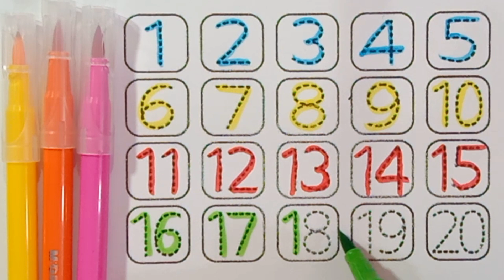Learn to Counting 1 to 100 | 123 numbers| one two three | 1 to 100 Counting 1 से 100 तक िगनती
Learn to counting 1 to 100 | 123 Numbers | one two three, 1 se 100 tak ginti, 1 to 100 counting

is video mai hum apko ginti parhna sikhaynge 1 se 15 tak ki ginti... counting parhna bacho k liye bht hi zaruri ha or bacho apke liye parhai se barh k acha or kch b nhi ha to ap sab parahai mai dil lagaya kijiye or meri video ko dikhan se dekha or suna kijiye.